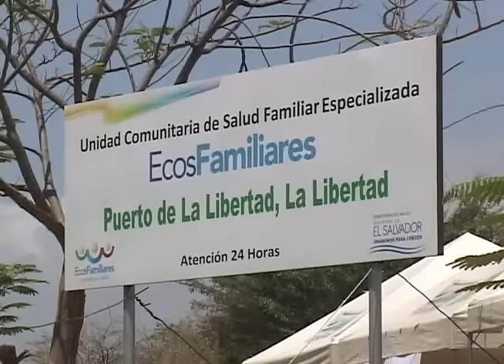INAUGURAN UNIDAD DE SALUD EN EL PUERTO DE LA LIBERTAD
Los habitantes de La Libertad cuentan con una nueva clínica asistencial, se trata de una unidad comunitaria de salud familiar especializada.